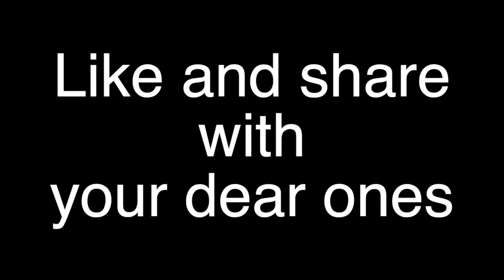The voice of the Gospel-22.12.2020-Tuesday#Advent-Year B-Week 4#Luke 1:46 56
Mother Mary had the heart of Gratitude and Faith and Obedience